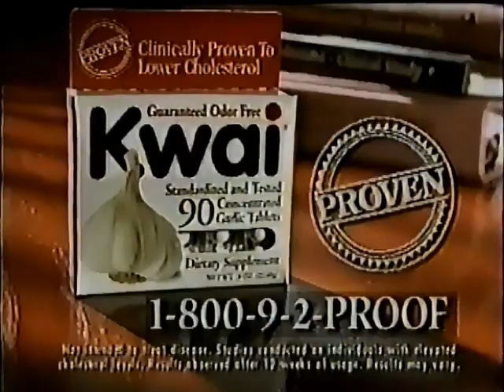Kwai commercial from 1997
Pulled from VHS Tape of September 1st 1997 broadcast of Extreme Dinosaurs, Coach, Dennis the Menace and Garfield and Friends on WSBK UPN38.